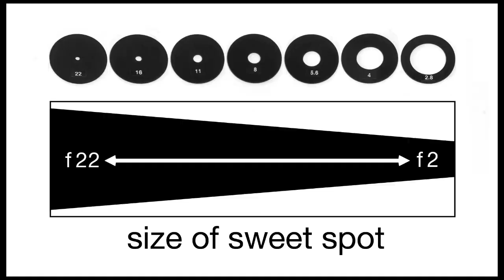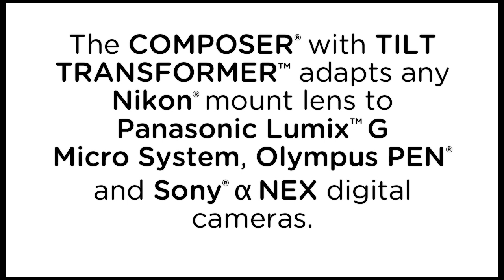Lensbaby Composer with Tilt Transformer How To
An introduction to the Lensbaby Composer with Tilt Transformer.

The Composer with Tilt Transformer™ is compatible with the Lensbaby Creative Effects System of optics and accessories. It also adapts Nikon® mount lenses to Panasonic Lumix™ G Micro System, Olympus PEN®, and Sony® alpha NEX cameras.